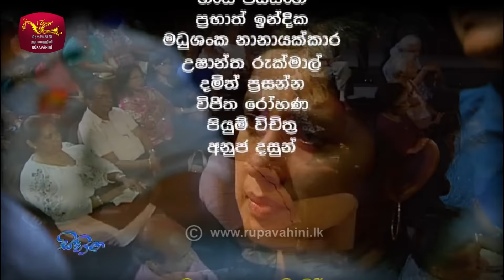Sihinayaki Ra | සිහිනයකි රෑ |2021-08-08 | Rupavahini Musical|විල්සන් ගුණරත්න